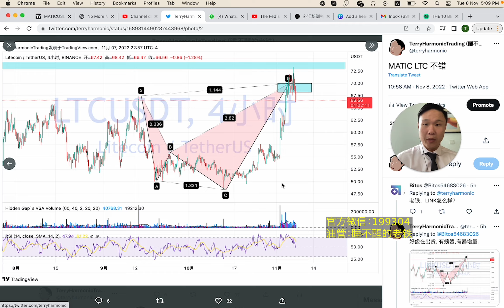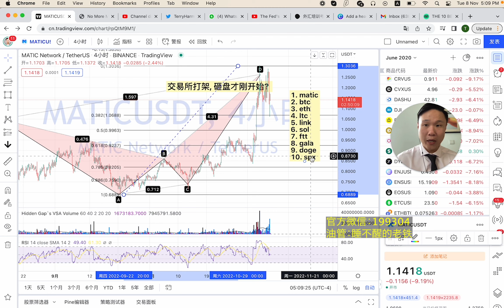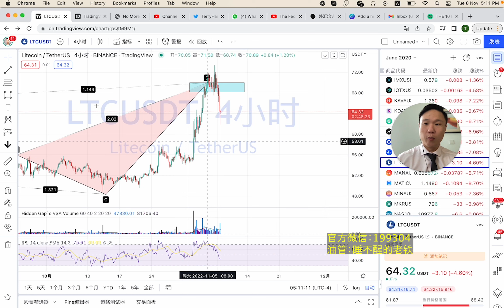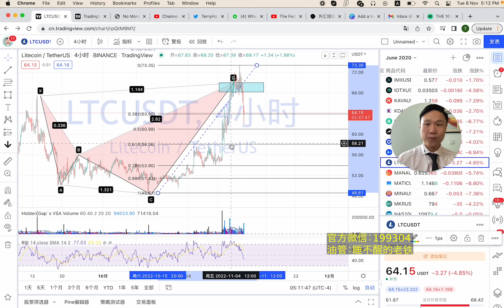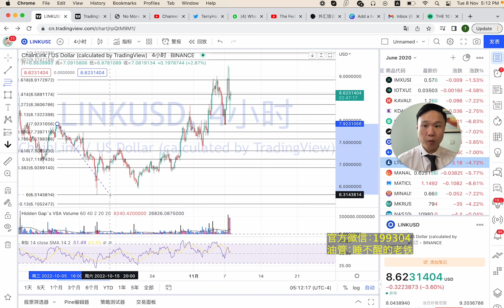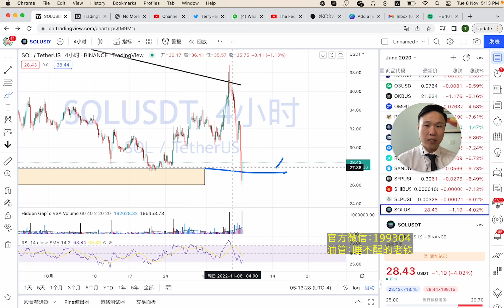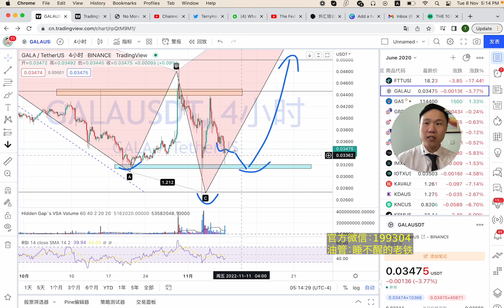交易所神仙们打架, 市场砸盘, 然后呢.....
交易所大佬们打架, 找机会空, 老铁还是适合做空军, 多军真难. 明晚有直播, 今天就讲这些.

1. matic
2. btc
3. eth
4. ltc
5. link
6. sol
7. ftt
8. gala
9. doge
10. spx